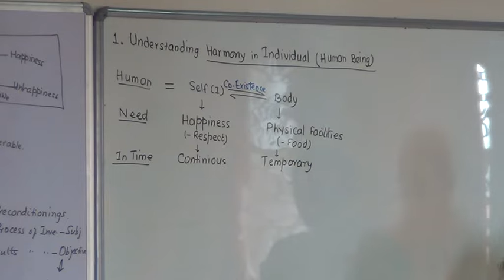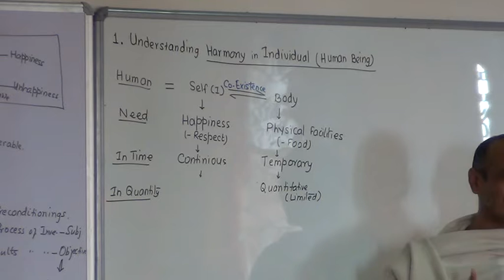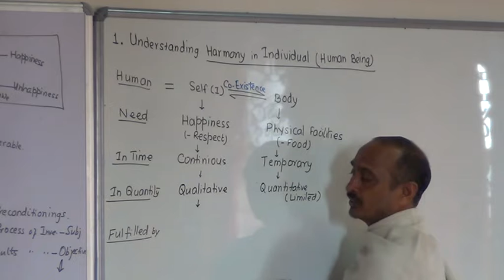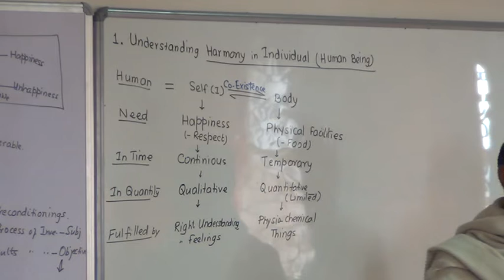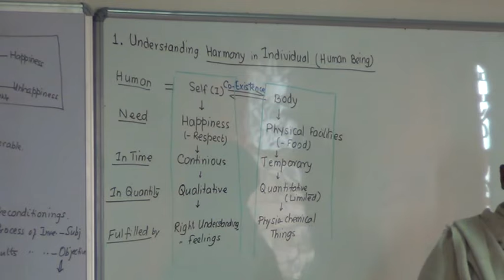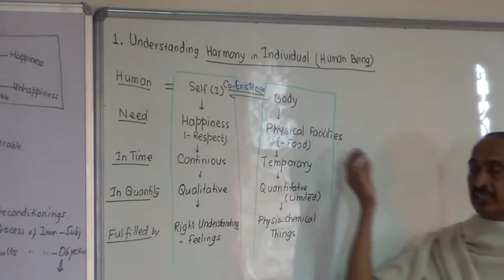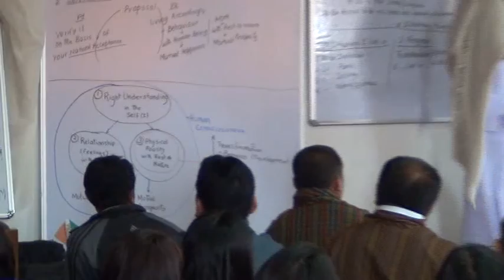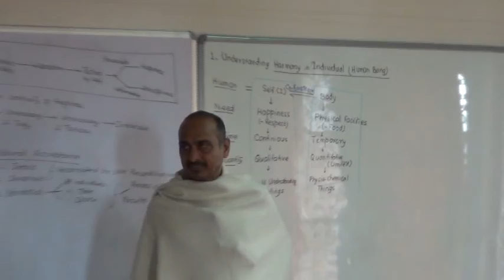1 0 Harmony in Human Being 2